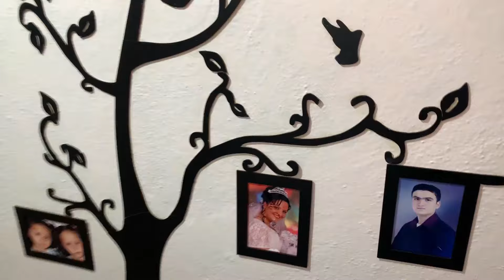GECE 3'te DANS EDEN SIRP KADIN EVİMİ BULDU! *The Serbian Dancing Lady*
Ben Berke Ağıllı bugün GECE 3'te DANS EDEN SIRP KADIN EVİMİ BULDU! *The Serbian Dancing Lady* videomla karşınızdayım. Gece 3'te sokakta dans eden kadın evime geldi ve gizli güvenlik kameralarına yakalandı. TikTok trendi popüler Sırbistan'daki dans eden kadın bana saldırdı ve vücudumu çizdi. Eğer evinizin önünde dans eden bu kadını görürseniz hemen kaçın yada polisi arayın çünkü tehlikede olabilirsiniz!